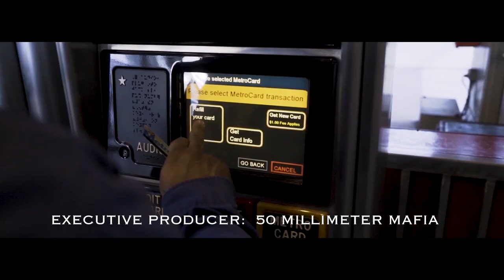FLY SPREAD MASTERS @SUNLO SNOW BEACH BONUS LAYOUT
In this episode SUNLO shows you a dope SNOW BEACH bonus layout.

Executive Producer:  Sun lo - @ayakSunlo
Executive Producer:  50 Millimeter Mafia - @50MillimeterMafia
Producer:   "JC" - TEAM OSM TV - @TeamOsmTv
Beat Made By:  @Tombo_Slice
Shot By:   @ayaksunlo
Edited By:  "JC" - TEAM OSM TV - @TeamOsmTv